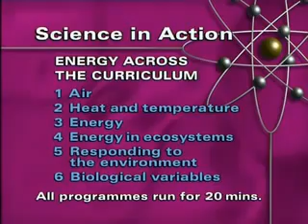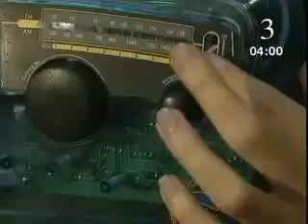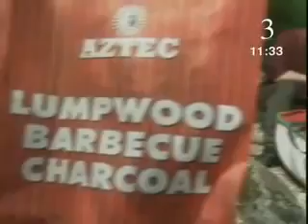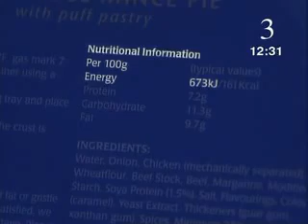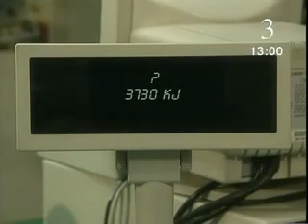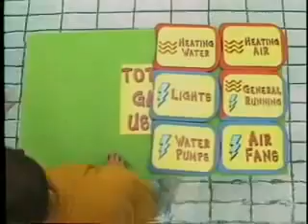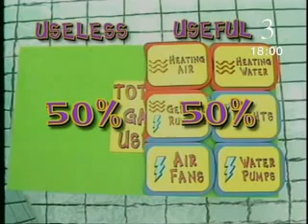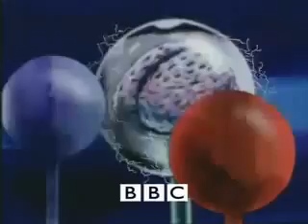Energy S119LS28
BBC Science in Action.